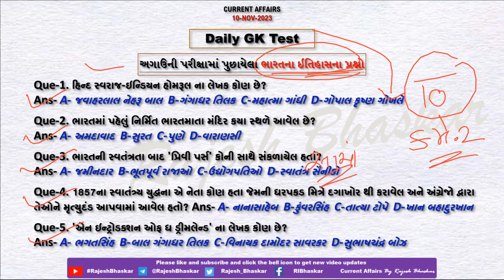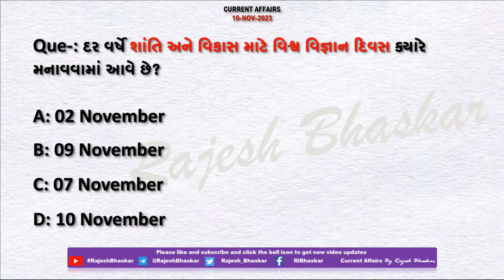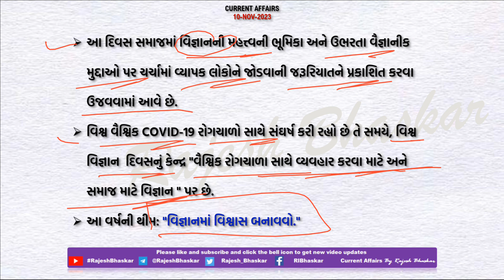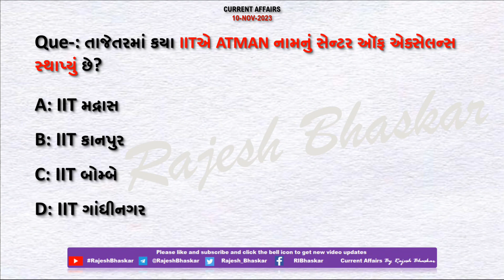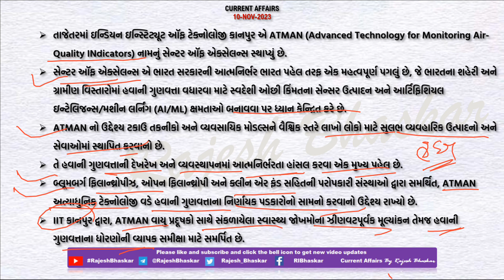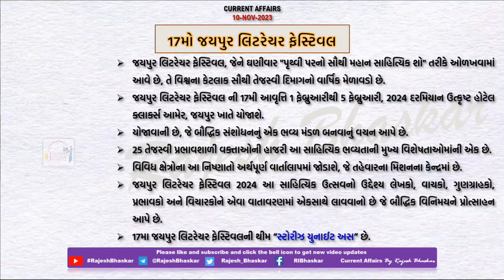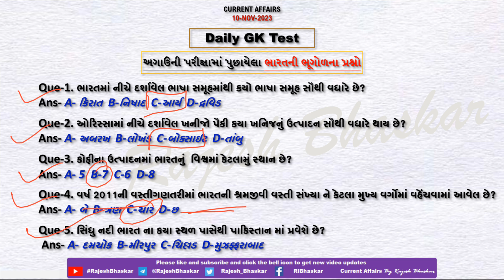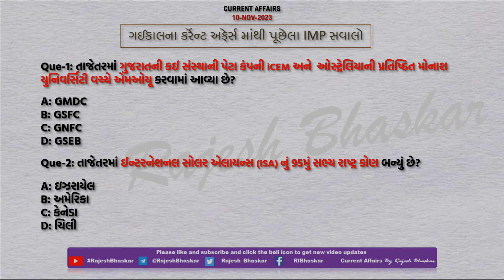10 Nov 2023 Current Affairs in Gujarati by Rajesh Bhaskar | GK in Gujarati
10 November 2023
By RajeshBhaskar

👉 ખાસ :-  ગુજરાતમાં કેન્દ્રીય શિક્ષણ મંત્રી અને ઓસ્ટ્રેલિયાના શિક્ષણ મંત્રી સાથે દ્વિપક્ષી બેઠક

 👉 ખાસ :- QS એશિયા યુનિવર્સિટી રેન્કિંગ 2024

CurrentAffairs2021
CurrentAffairs2020
Edu Safar
કરંટ અફેર્સ
rajeshsir
રાજેશ સર

utkarsh classes
Next Dose
Kumar Gaurav